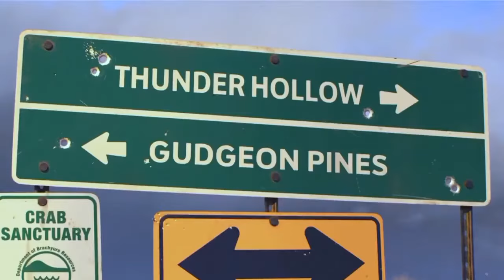MCQueen Traing Beach in Telugu | Cars 3 Movie In Telugu | Telugu Dubbed Movies |TDMovies